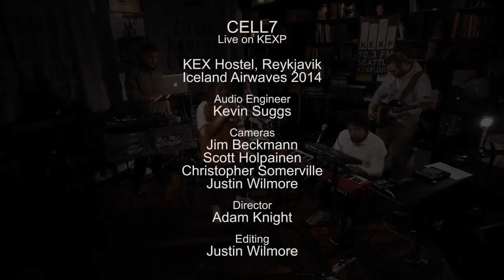CELL7 - iEndorse (Live on KEXP)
presents CELL7 performing "iEndorse" live at Kex Hostel in Reykjavik during Iceland Airwaves. Recorded November 8, 2014.